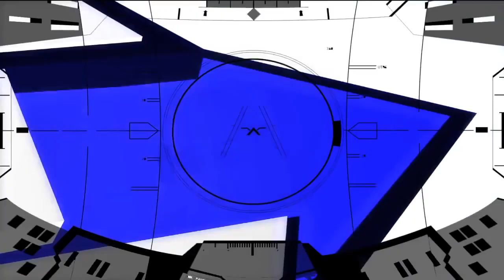ULTIMATE F@*K CAPCOM 3RD Strike!!!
Capcom doesn't seem to care anymore... why should I?

Nintendo, Gaming